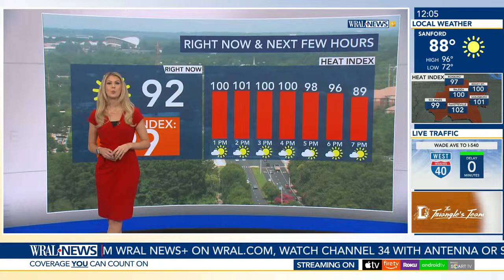6 Injured in Manhattan Crane Collapse; New York Apartment Explosion Caught on Cam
WRAL Live when you need it. Your home for Breaking News whether its National Headlines you see trending or local updates you need here in North Carolina. The most accurate forecast in The Triangle will make sure you are always prepared when you leave your door.

WRAL News Live Now: News